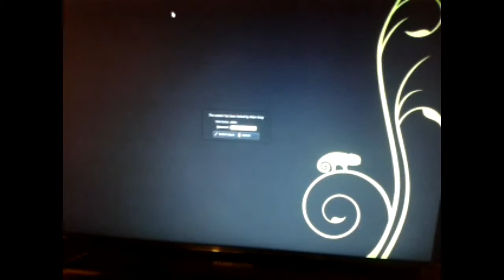Trick or Treating! (Aidan Gray's Vlogs #2)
In this video I talk about before and after trick or treating and I show you some pictures. Please show support and if you have any ideas for the next Vlog please let me know.